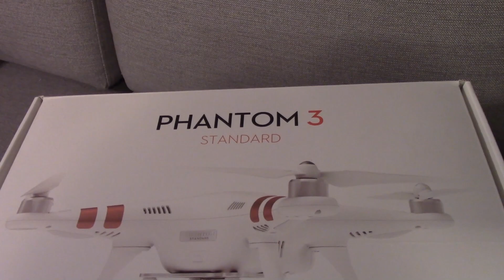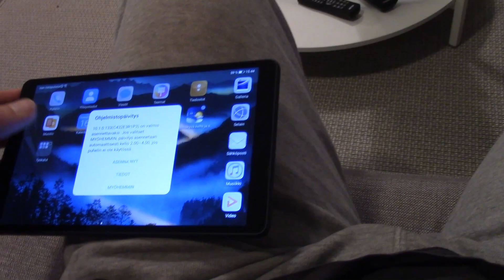uusi (käytetty) drouni..!